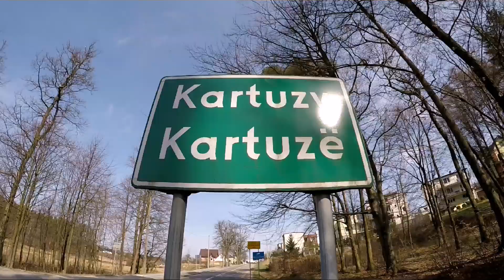Rowerem z Gdańska do Kartuz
Gdańsk - Kartuzy - Gdańsk  100 km